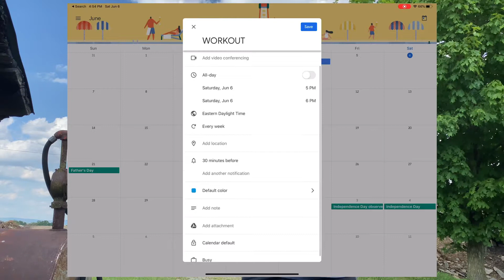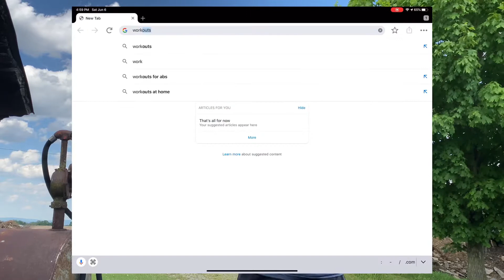Gyms Reopening: 3 Tips to Commit to a Workout Routine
Committing to a workout routine is difficult. There’s only 24 hours in a day!
TIP#1: Make it a ROUTINE
TIP #2: Use the SMART method to set and reach goals
TIP#3: Setbacks happen